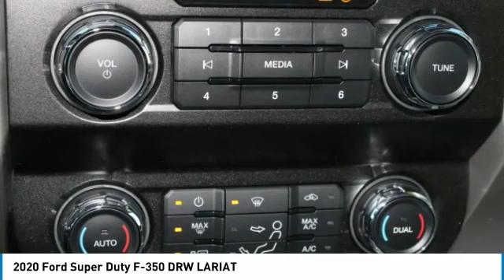2020 Ford Super Duty F-350 DRW T09014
2020 Ford Super Duty F-350 DRW LARIAT

617 N. Main St.

NAV, Sunroof, Heated Leather Seats, ENGINE: 6.7L 4V OHV POWER STROKE V8 TURBO DIESEL B20, TIRES: LT245/75RX17E OWL A/T (6), LIMITED SLIP W/3.55 AXLE RATIO, OXFORD WHITE. Oxford White exterior and Medium Light Camel interior, LARIAT trim KEY FEATURES INCLUDE: 4x4, Back-Up Camera, Running Boards, Premium Sound System, iPod/MP3 Input OPTION PACKAGES: ENGINE: 6.7L 4V OHV POWER STROKE V8 TURBO DIESEL B20 manual push-button engine-exhaust braking and intelligent oil-life monitor, 48 Gallon Fuel Tank, 240 Amp Alternator, 3.55 Axle Ratio, Dual 78-AH 750 CCA Batteries, LARIAT ULTIMATE PACKAGE Power Heated/Ventilated Driver Seat w/Memory, PowerScope Trailer Tow Mirrors w/Memory, Easy Entry/Exit Memory Driver's Seat Feature, Tailgate Step & Handle, LED Box Lighting, LED Center High-Mounted Stop Lamp (CHMSL), Intelligent Access w/Push-Button Start, Power Heated/Ventilated Passenger Seat, Voice-Activated Navigation, HD and SiriusXM Traffic and Travel Link, NOTE: SiriusXM Traffic and Travel Link includes a 5-year prepaid subscription, Services are not available in Alaska and Hawaii, Memory Power-Adjustable Pedals, Remote Start System, Ambient Lighting - Fixed Color, Power Telescoping/Tilt Steering Wheel/Column, memory and audio controls, Remote Tailgate Release, TWIN PANEL POWER MOONROOF map lights and moonroof switches, VOICE-ACTIVATED NAVIGATION HD and SiriusXM Traffic and Travel Link, NOTE: SiriusXM Traffic and Travel Link includes a 5-year prepaid subscription, Services are not available in Alaska and Hawaii WHY BUY FROM US: What Does Keith Hawthorne Ford Offer Drivers from Belmont, Charlotte, Gastonia, Shelby, Hickory, Mount Holly, NC, and Fort Mill, SC? Truly Exceptional Customer Service from Every Angle and most importantly the Keith Hawthorne Advantage on all new vehicles and certain used vehicles. Horsepower calculations based on trim engine configuration. Please confirm the accuracy of the included equipment by calling us prior to purchase.